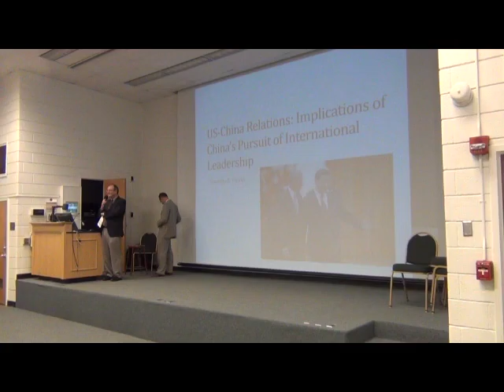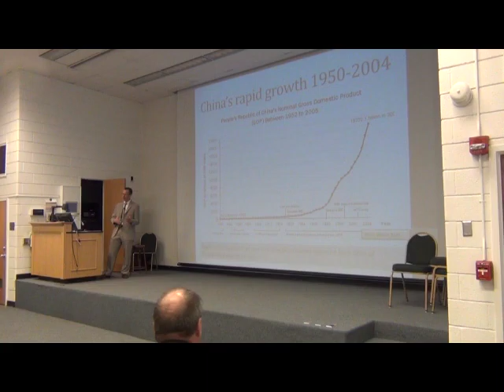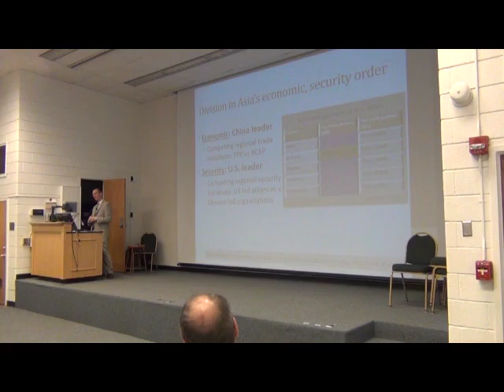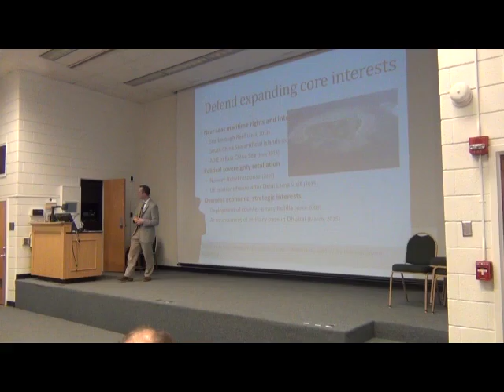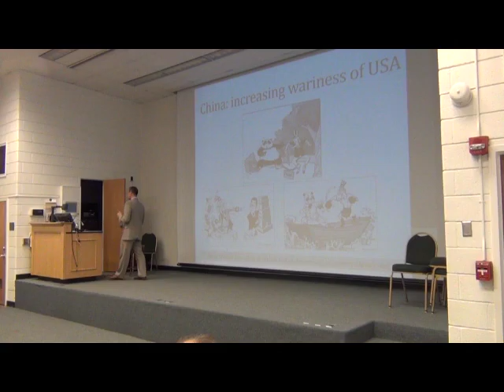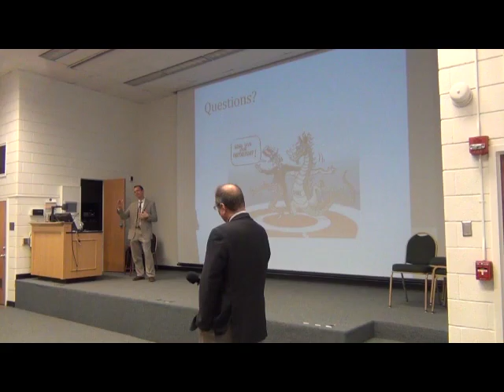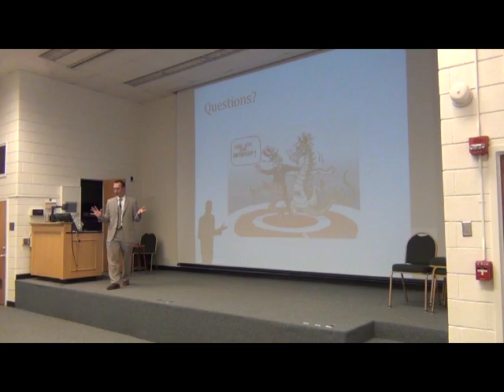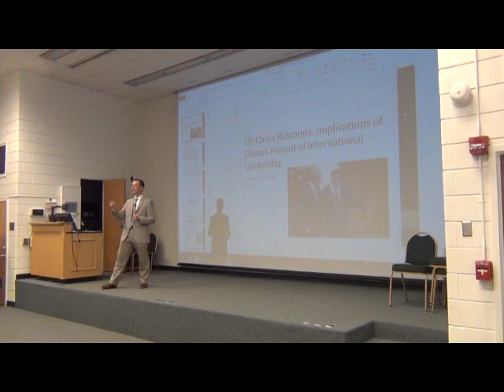China-US Relations: Implications of Beijing’s Pursuit of International Leadership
The 2016 McSwain Walker Lecture by Timothy Heath, a senior international defense research analyst at the RAND Corporation and member of the Pardee RAND Graduate School faculty.